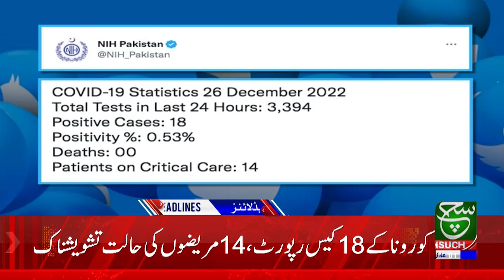Tosha Khana Gifts's details | Such News 11:00 AM Headlines | 26December 2022